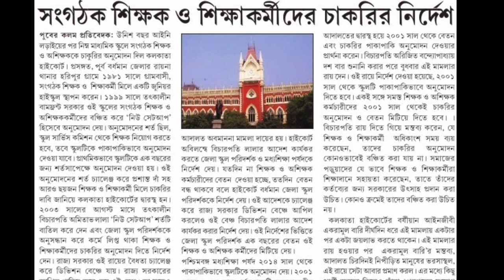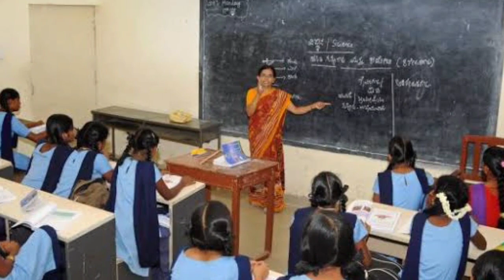Organiser Teacher Latest News | Organiser Teacher Recruitment Update Today | New Notification Date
organiser teacher recuritment,organiser teacher,organiser teacher latest update,primary teacher recruitment update,"volunteer recruitment update,volunteer recruitment apply process